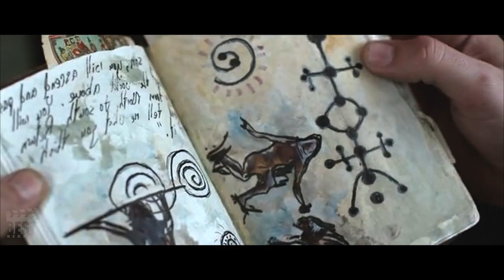4 SECONDS In This TIME FROZEN Cave Is An Entire YEAR Outside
Seeking answers to the mysterious disappearance of their professor, a group of young adventurers venture into a treacherous cave system, where time seems to stand still. As they delve deeper into the labyrinthine tunnels, they discover a world frozen in time...